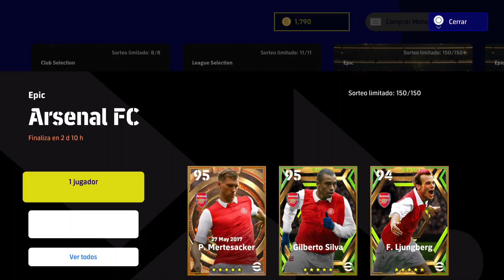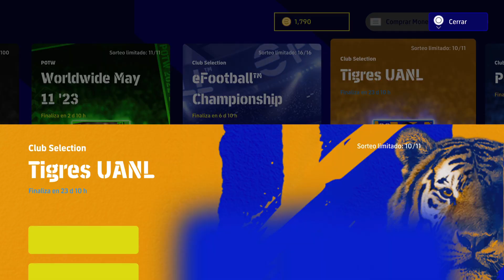🔥eFootball 2023 Season 5 Authentic Teams, Dream Team Events and Players Packs 15/5/2023 🔥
🔥🔥eFootball 2023 Season 5 Authentic Teams, Dream Team Events and players packs "European Showdown" 15/5/2023 🔥🔥